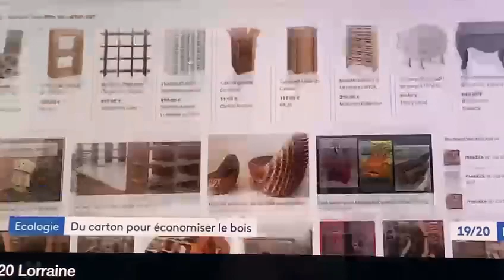Replay reportage France 3 Lorraine sur mes meubles en carton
Il y a deux semaines, j'ai eu la chance d'avoir les journalistes de France3 Lorraine qui sont venus faire un reportage sur mes meubles en carton. Voici le replay de l'émission. Nous avons passé trois heures ensemble, où j'ai pu échanger avec eux au sujet du mobilier en carton.
Le reportage a été réalisé par Stiliana Peev et Olivier Bouillon, merci à eux !

C'est vrai que beaucoup d'entreprises jettent leur carton, alors que celui-ci pourrait être recyclé pour fabriquer des meubles. Or le mobilier en carton est une solution très économique qui permet de bien équiper son intérieur.

Je propose beaucoup de tutoriels gratuits  sur youtube, mais aussi des formations en ligne et des stages de meuble en carton.

Il y a mes livres